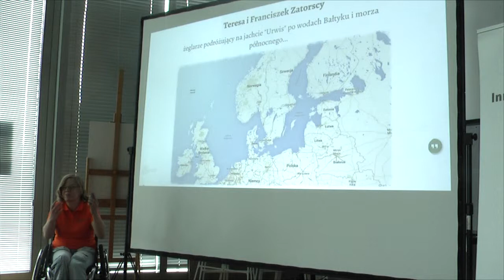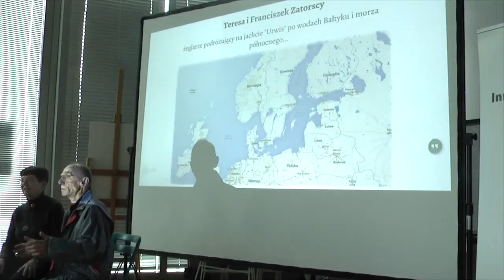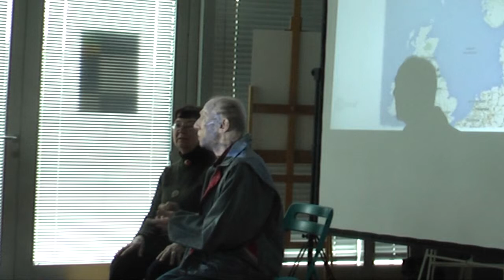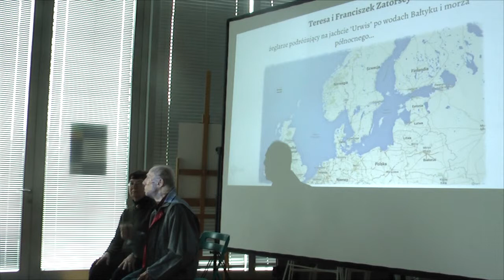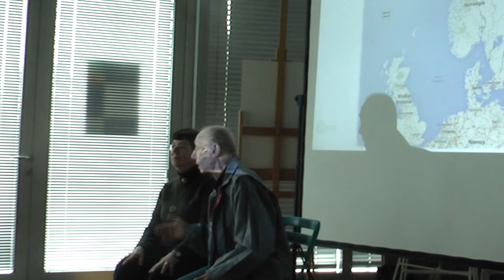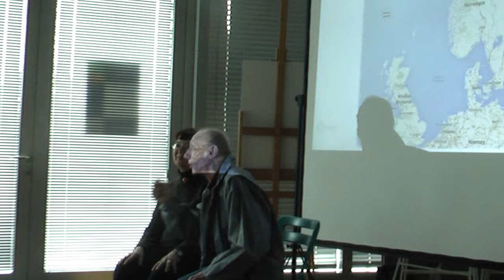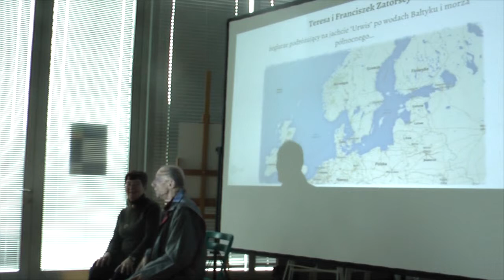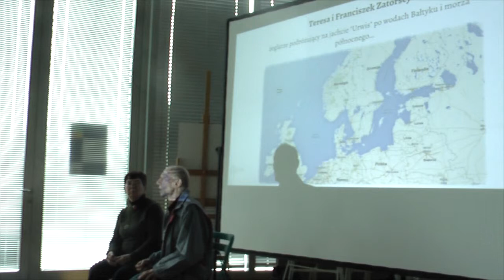I Spotkanie Podróżnicze - WODA - Teresa i Franciszek Zatorscy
Franciszek i Teresa Zatorscy opowiadają o swoich podróżach jachtem "Urwis". Spotkanie było częścią projektu "Dostojne Srebro, Żywe Złoto" realizowanego w ramach programu ASOS 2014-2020.